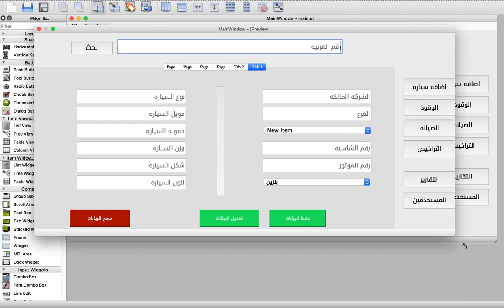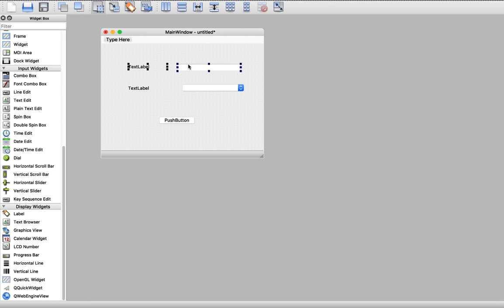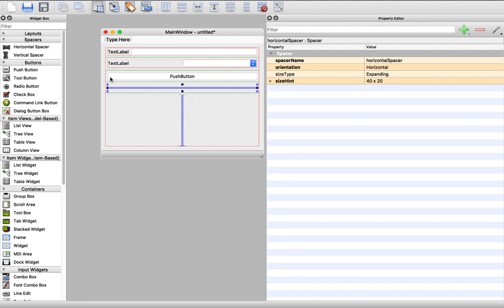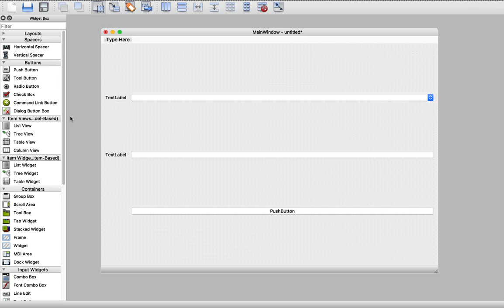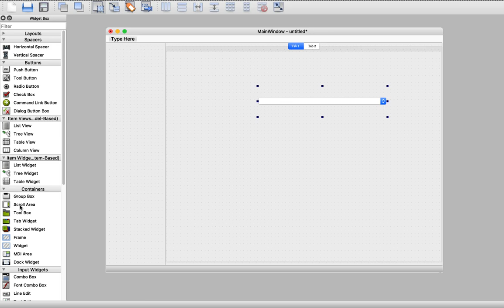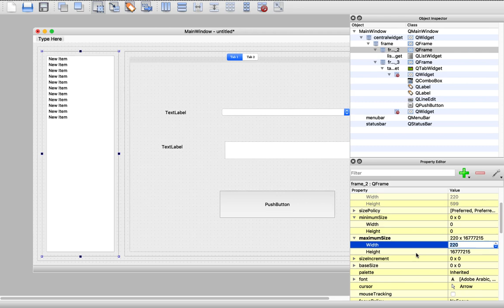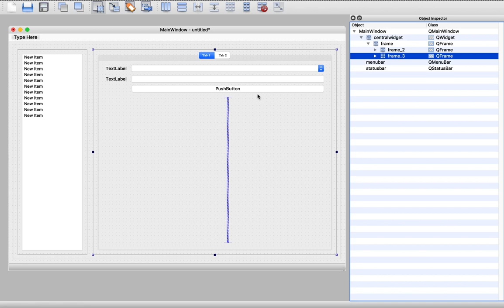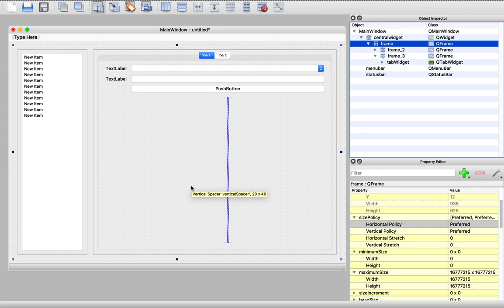كيفيه تصميم Responsive UI ب ال QtDesigner